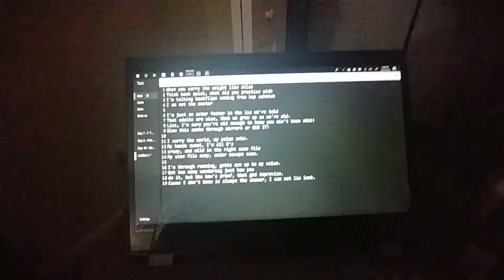B4D Day 174 - Atlas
Produced by Chuki Beats

Lyrics:
When you carry the weight like atlas
Think back quick, what did you practice with
I'm talking backflips coming from hop schotch
I am not the master

I'm just an actor factor in the lie we're told
That adults are wise, that we grow up as we're old.
Lies, I'm sure you're old enough to know you ain't know shit!
Blow this smoke through mirrors or OWN IT!

I carry the world, my palms ache.
My hands sweat, I'm all 8's
crazy, and wild in the right case file
My case file away, under escape case.

I'm through running, gotta own up to my value.
Got too many wondering just how you
do it, but the how's proof, that god improvise.
Cause I don't know is always the answer, I can not lie look.